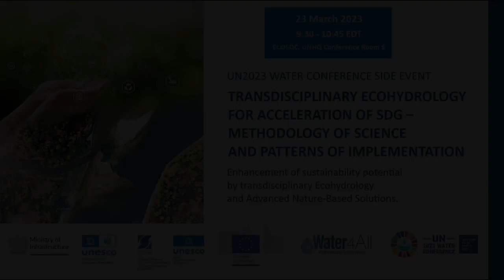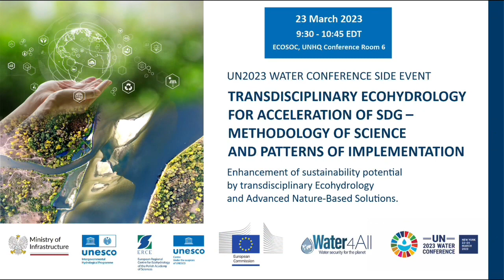Transdisciplinary Ecohydrology to accelerate the Sustainable Development Goals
The session "Transdisciplinary Ecohydrology for acceleration of SDGs – methodology of science and patterns of implementation" was a side event of the UN 2023 Water Conference (New York, from the 22-24 March 2023).
This side event was organized by UNESCO and its partners.